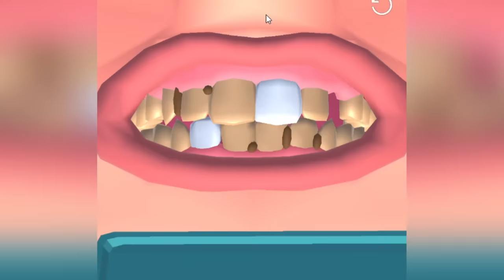指甲感染🤮踩到釘子😖腦袋長蟲😱！我能成功治療各種奇怪創傷嗎！？【 Master Doctor 3D 】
喜歡這個系列的歡迎按個喜歡👍